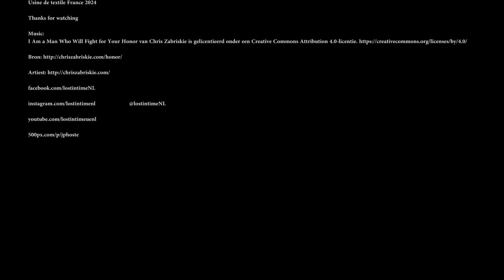Abandoned factory (Usine de textile) France Jan 2024 (urbex Frankrijk lost places textiel fabriek)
An urban exploring video  form an abandoned textile factory in France. Made with the DJI pocket 3.